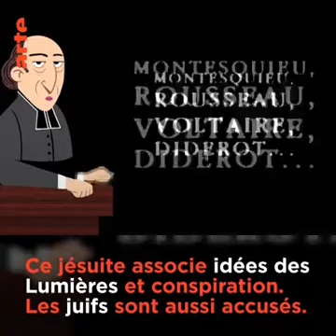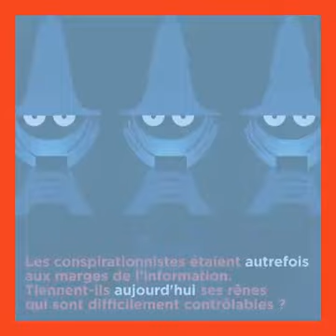Les complotiste on raison !!covid-19 aussi?